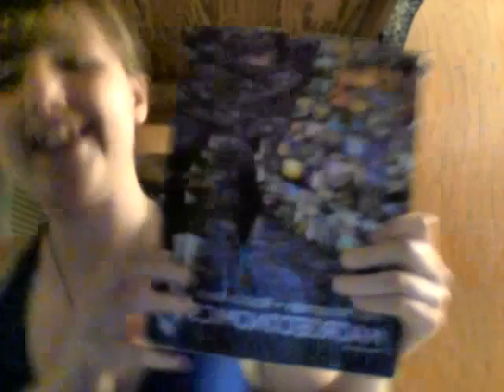RE: Novel and Nonfiction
It seems I always get off topic, but these videos aren't being graded, so I can say whatever I want!